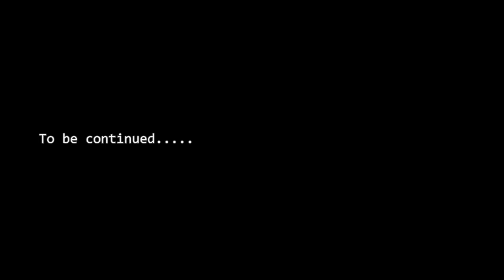Park SeoJoon ♥ Kim Da Mi │ Behind The Scenes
🅢🅔🅞🅓🅐🅜🅘 ♥ BTS Compilation FMV